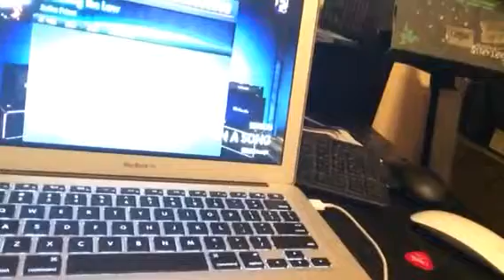Breakin' The Law - Judas Priest - Rocksmith